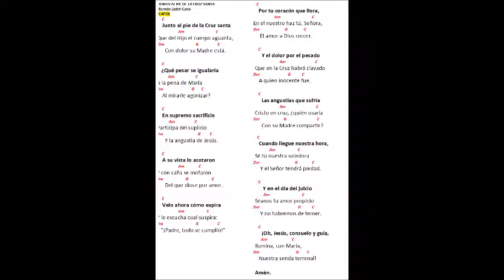JUNTO AL PIE DE LA CRUZ SANTA / Ramon Llubri Cano